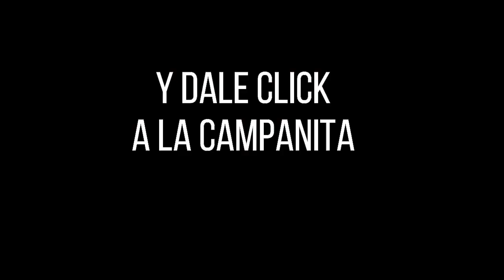Resultado ANTIOQUEÑITA 1 del martes 23 de noviembre de 2021 ✅🥇🔥💰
Hola buenos días, te presentamos los resultados de las loterías y chances en Colombia, vamos con el Resultados del Chance Antioqueñita 1 del martes 23 de noviembre de 2021.